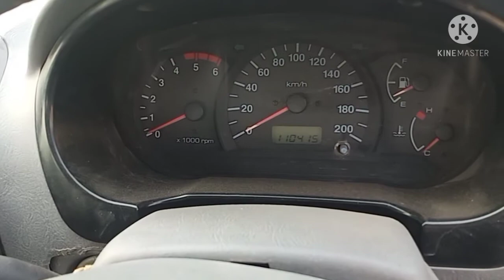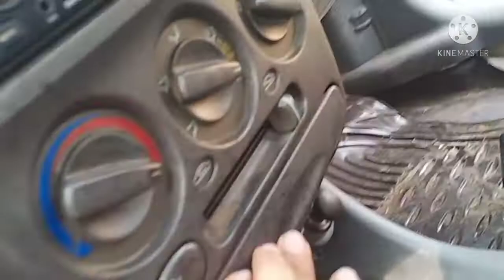Hyundai Accent 2004 diesel || for sale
for buy this car
Dhiman service station
Maur Mandi, Bathinda